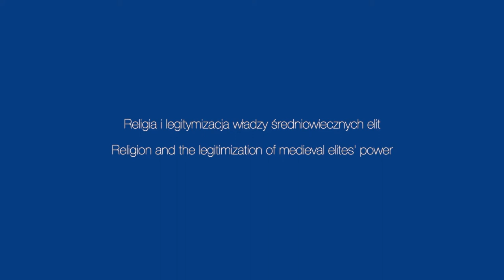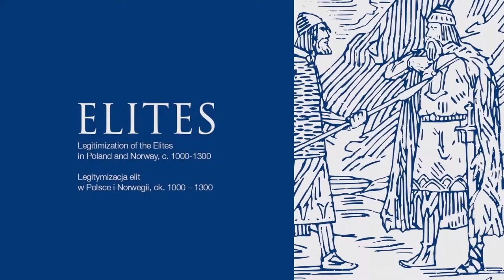„Religia i legitymizacja władzy średniowiecznych elit”, dr hab. Grzegorz Pac, Wydział Historii UW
Film z kierownikiem projektu ELITES, dr. hab. Grzegorzem Pacem z Wydziału Historii UW. Omawiamy temat to religia i legitymizacja władzy średniowiecznych elit.

Projekt (nr 2019/34/H/HS3/00500) jest finansowany z funduszy norweskich, czyli środków Norweskiego Mechanizmu Finansowego na lata 2014–2021, w ramach konkursu Narodowego Centrum Nauki GRIEG. NCN jest operatorem programu poświęconego badaniom podstawowym, partnerem po stronie norweskiej jest The Research Council of Norway.